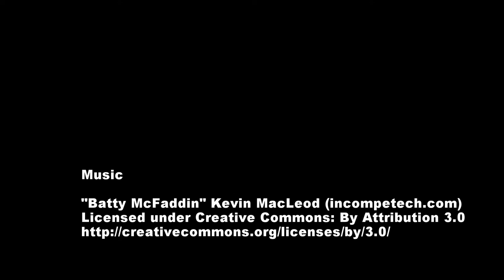Bat Invasion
Our Cat, Coco, had spent an unhealthy amount of time staring at a small corner of our hall way, where a couple of heating pipes protrude.  I should point out at this juncture that we live in a flat on the top floor.
Over the last few years we have had a little issue with Bats.  Yep those little furry flying types.  We believe our roof space is a maternity roost.  Well it would appear that the bats are also underneath the floor as the footage shows.

Now to go and block up that hole!

The time lapse was shot a 10 Frames per Minute.  I used a long USB cable plugged into a wall socket to ensure I captured the maximum footage.

I converted the footage in GoPro Studio and did a quick edit.  I normally use Final Cut Pro, however on this occasion as I knew it would be a simple job of converting, trimming and publishing I stuck with GoPro Studio.

Music is called Batty McFadden (very apt) from my often used source for music, Imcompetech.com

Torch is a Mini Maglite.

Cat is black Persian crossed with a handsome stranger.